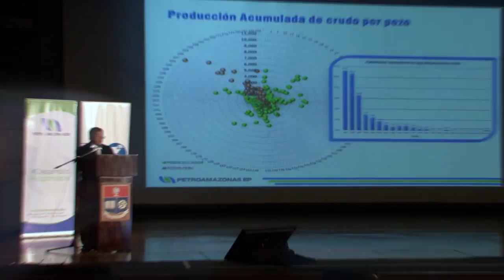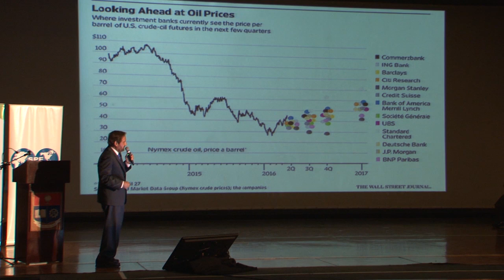Conferencia Desarrollo del Bloque 43 ITT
El Gerente General de Petroamazonas EP, Alex Galárraga, expuso ante estudiantes y profesionales del sector hidrocarburífero elementos técnicos, sociales, económicos y ambientales sobre el Bloque 43-ITT